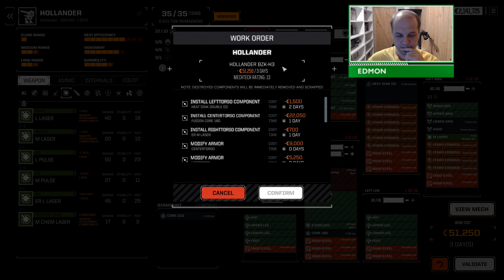Battletech Advanced in 2023 - Episode 25